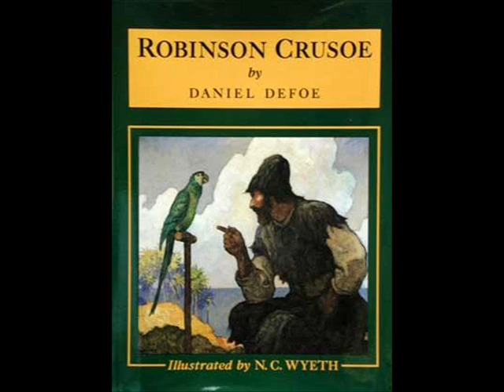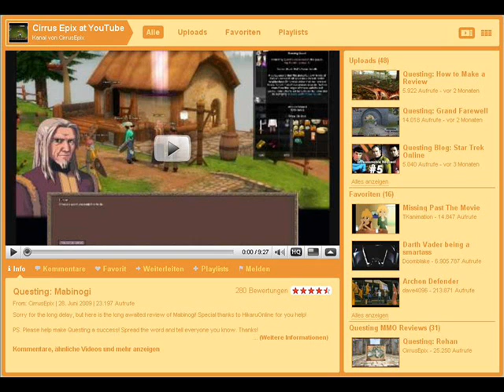MMOdyssee: Dream of Mirror Online / Wonderland Online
German - Um mal ein wenig Schwung in die Bude zu bringen, schlage ich mich in dieser Runde nicht nur mit einem MMORPG, sondern gleich mit zweien. Da kann doch nichts gutes bei rauskommen, oder?

Das Kapitel 8 der MMOdysse beschäftigt sich mit dem Cel-Shading-MMO "Dream of Mirror Online" (kurz: "DOMO") und bringt als Zugabe noch das Runden-MMO "Wonderland Online" mit an den Tisch.